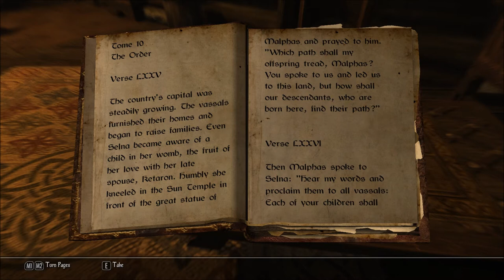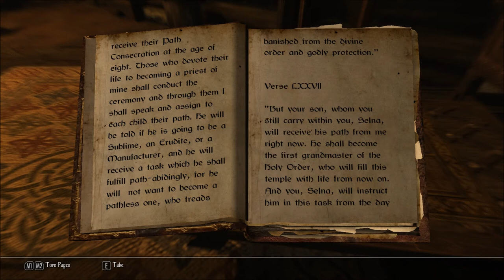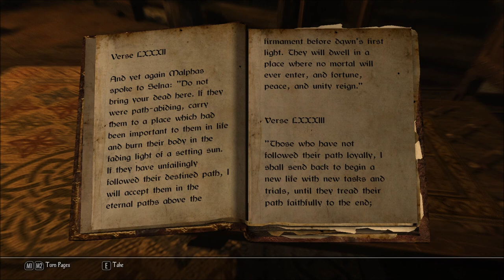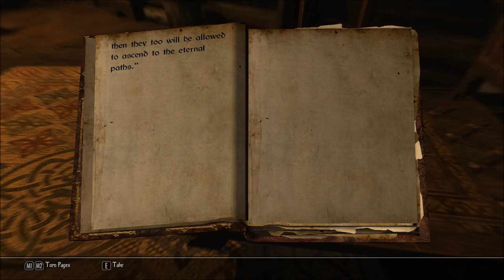Let's Read The Path, Tome 10: The Order (Let's Read the Books of Enderal, Book 58)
I bought this book in the Ark Library, in the Nobles Quarter, in episode 50 of my Let's Play series of Enderal: Forgotten Stories